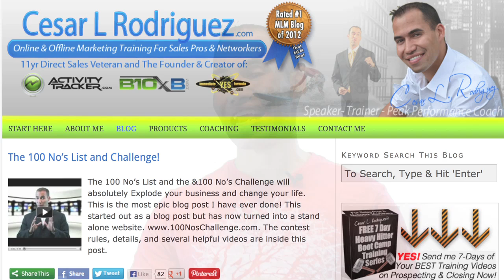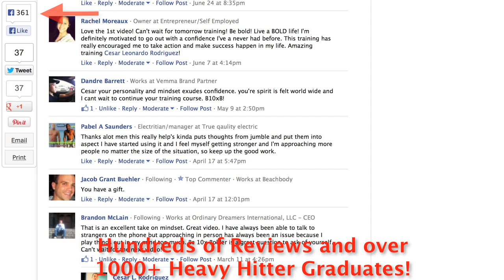Welcome Gift for Cesar L. Rodriguez Fans!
Blog If you're a new fan of my YouTube Channel then this is first video you should see. In it you'll get a cool invite to get one of my most popular and highest reviewed courses on prospecting and closing for free just as a way of saying thank you in advance for being a fan, following me, subscribing to my channel, and sharing my videos with others.